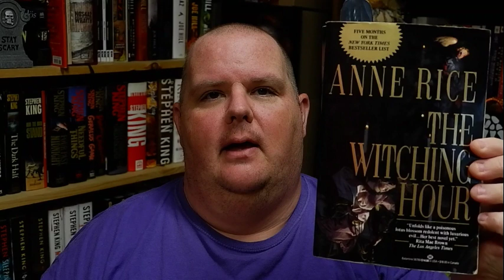IF IT BLEEDS Cover Reveals (and Now Reading 10/5/2019)